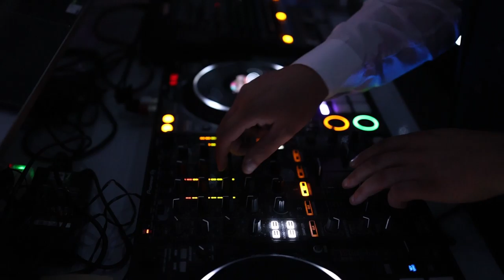Wedding video at Woodhall Manor, Glemham Hall and Kesgrave Hall - by Bushfire Cinematography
A selection of weddings from some of our favourite Suffolk wedding venues. Featured venues include Woodhall Manor, Glemham hall, and Kesgrave Hall. Wedding video and drone shots by Bushfire Cinematography with contributions of drone footage by Drone Capture. 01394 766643